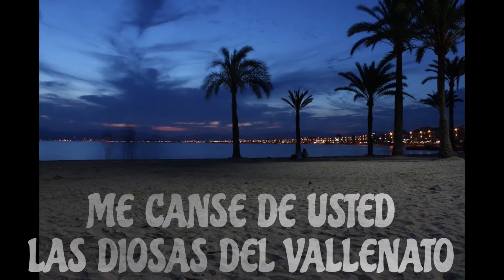ME CANSE DE USTED.....LAS DIOSAS DEL VALLENATO